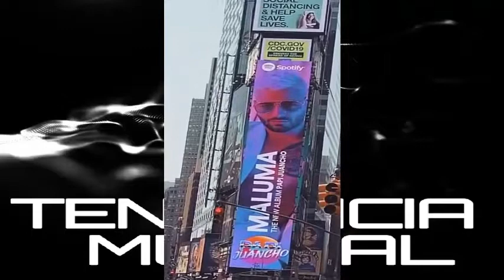Alkilados - Don Miguelo - Becky G ( Live - Varios Artistas ) ( Lo Ultimo en Tendencia )